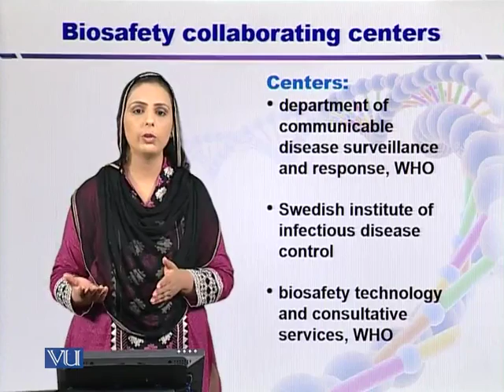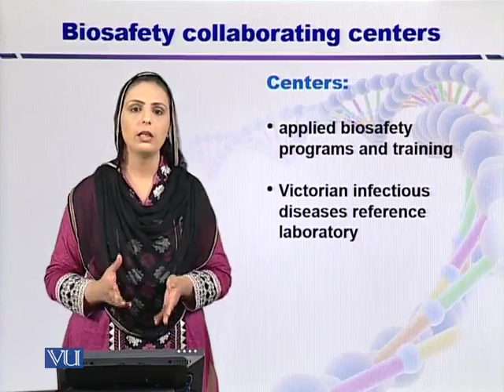BIF402_Topic041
BIF402 - Ethical and Legal Issues in Bioinformatics
Topic: 41